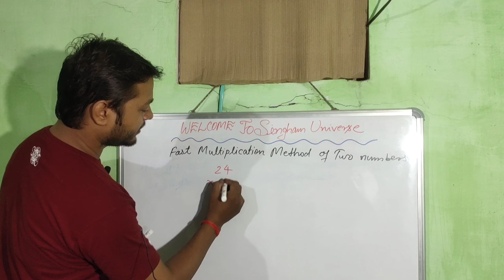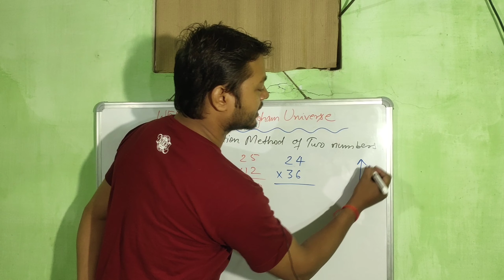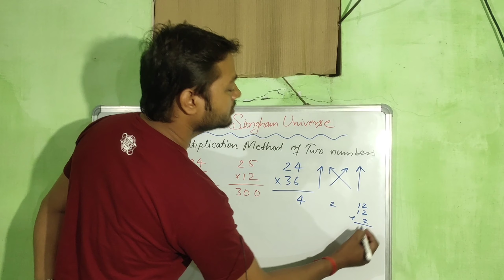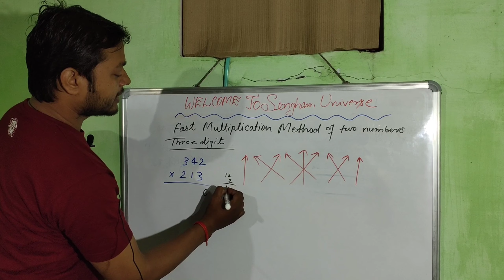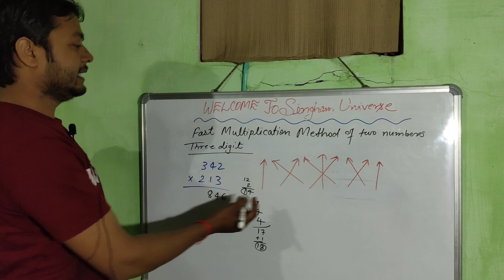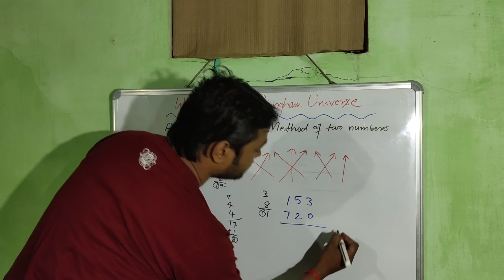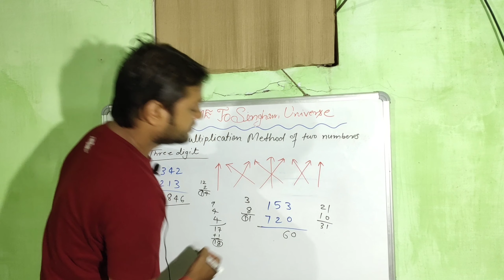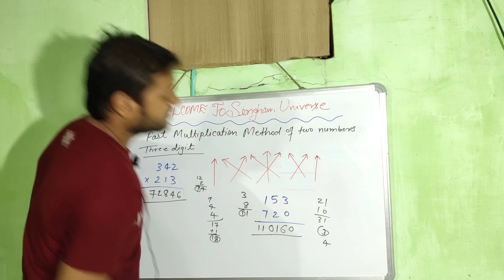Fast Multiplication By: RAHUL SIR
This video help students who preparing for competitive exams by learning fast multiplication they can do fast calculations and save their time for other questions during exam or any time while solving problems.

Simple mathematics trick
Mathemagic